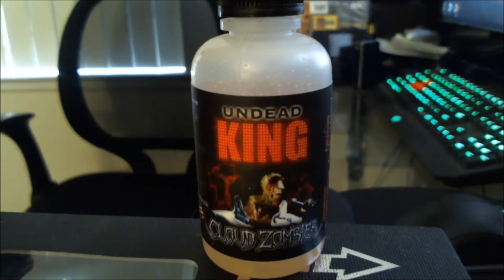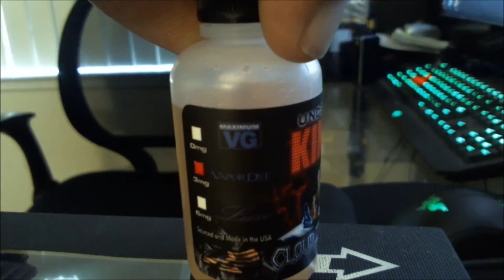Undead King by Cloud Zombies: E-Juice Review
Not even death can stop the King when he gets a case of the munchies!
We recieved the Cloud Zombie line free of charge from our good friends at Vapin'Up